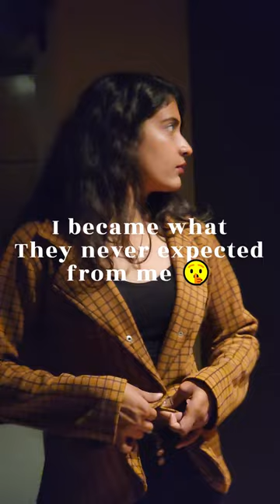Let me Show you🔥..What I can!!